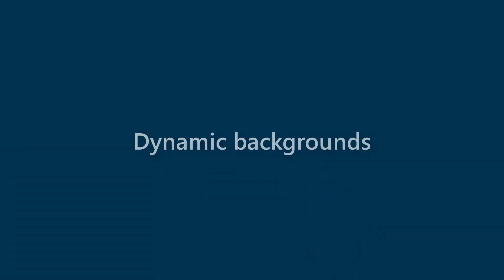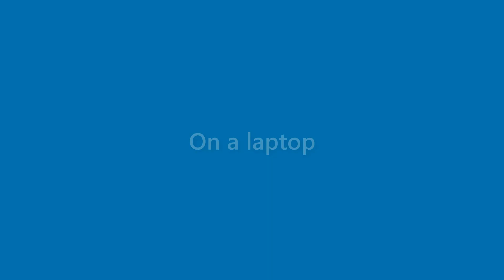Alexandria Webster - appearance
Name Look - Alexandria Webster - appearance. In this video we present "Alexandria Webster" name look and feel in various scenarios.
This video will cover:
How does "Alexandria Webster" look as a personal letterhead?
How does "Alexandria Webster" look on a business card?
How does "Alexandria Webster" look on a computer/laptop screen?
How does "Alexandria Webster" look with different background colors?
How does "Alexandria Webster" look with various fonts?